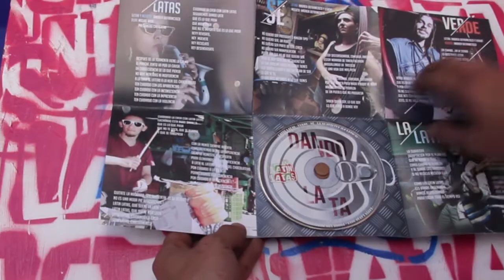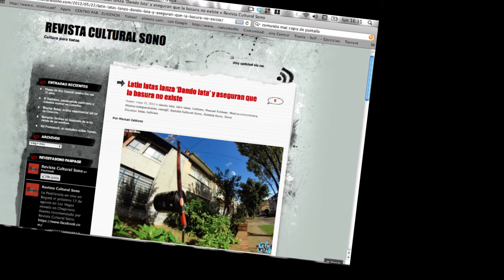Latin Latas - EPK 2012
EPK de Latin Latas producido por  La Sucursal y Latin Latas